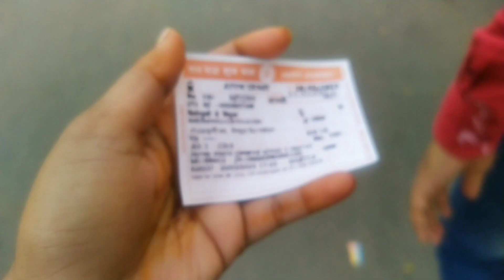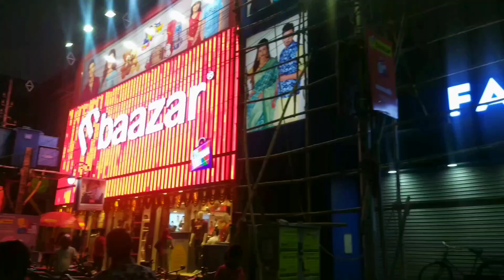Aktu Shopping ar Ghora Serampore a☺️